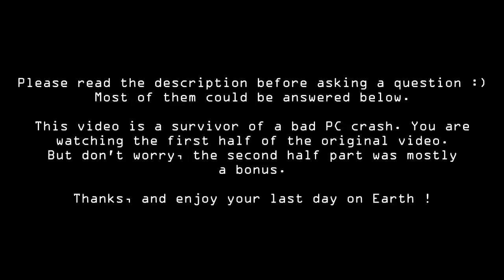Chixlub strikes back by Gwillerm Kaldisti (timelapse 60x faster)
Original video created by Gwillerm Kaldisti
1 sec in this video=1 minute in the original video